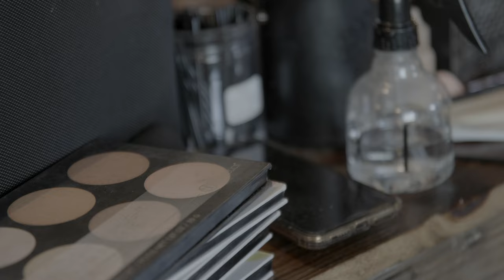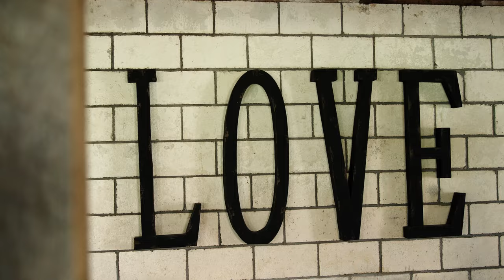Jordan + Joni | Wedding Film | The Mumm Barn Wedding | Clayton Wisconsin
Jordan & Joni's wedding took place at a really nice wedding barn called The Mumm Barn in Clayton Wisconsin. One of the things I love about filming weddings is every location is unique.

Wedding Videography - Loveriver Films
Wedding Ceremony - The Mumm Barn
Wedding Reception - The Mumm Barn